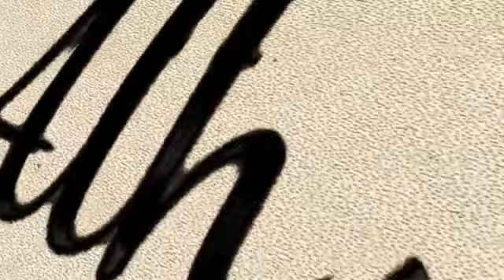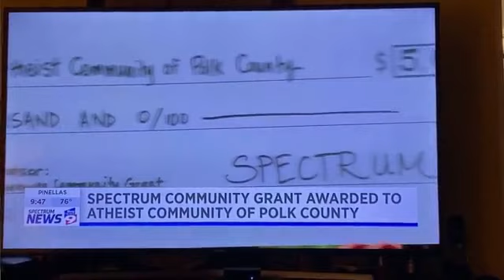Freethought in Florida 068 - So Long, Farewell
Sarah, Allie and Devon gather together for the final episode of Freethought in Florida

TONIGHT ON THE SHOW...
— Atheist Community of Polk County on the cover of American Atheists Magazine
— United Airlines Religious Exemptions to COVID-19 Vaccine Policy - Too Far?
— Scientology Defector Running for Clearwater City Council
— A Love Letter to Exvangelicals and Those Deconstructing Their Toxic Faith, Andrew L. Seidel
— Devon Reports on the Start of Florida's Legislative Session (Texas-style abortion ban, redistricting, mask mandates, and more!)
— Floridians for Reproductive Freedom Efforts to Pass Local Resolutions in favor of Abortion
— Atheist Community of Polk County Receives $5,000 Employee Grant from Charter/Spectrum

Freethought in Florida is a production of the Atheist Community of Polk County, Inc. (ACPC) a 501(c)(3) nonprofit organization. The opinions and views expressed on this program are those of the hosts and guests and do not necessarily represent the ACPC.